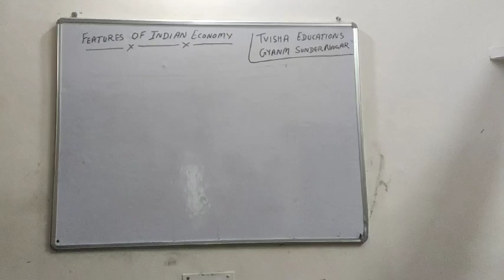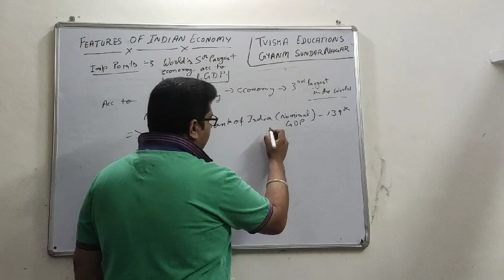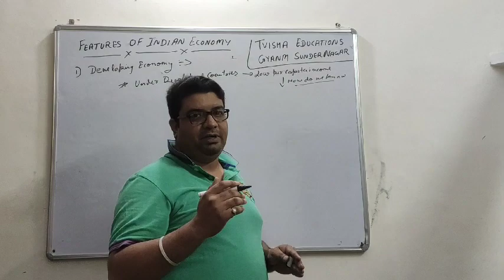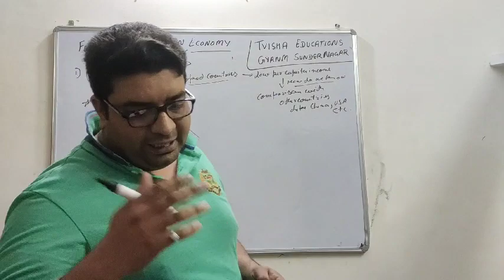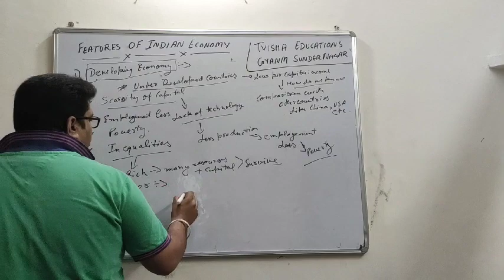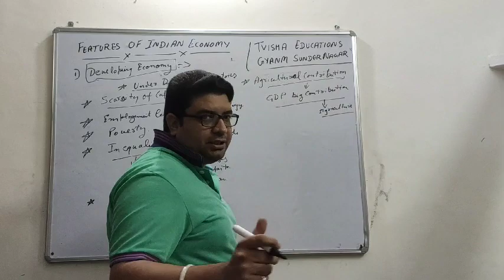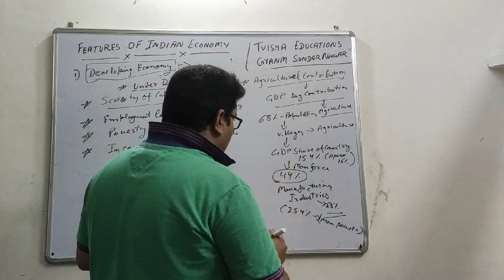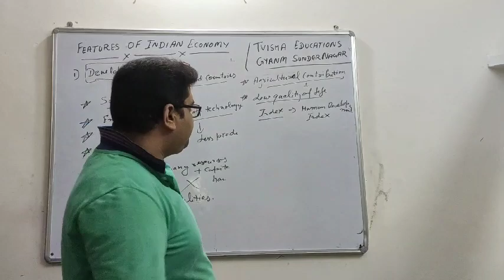Features/Characteristics of Indian economy Part 1 by Vikas Sen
For SSC, Allied services, TET and other competitive exams